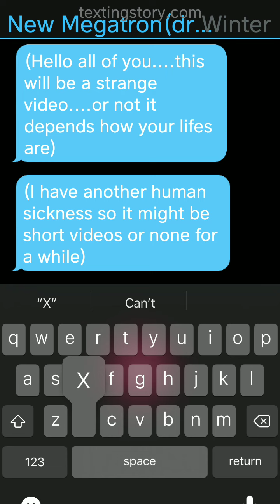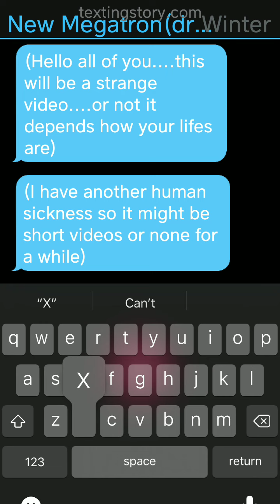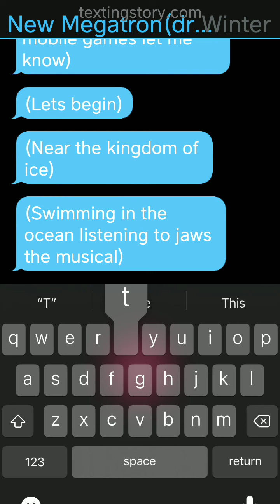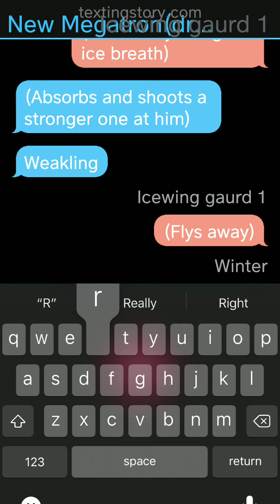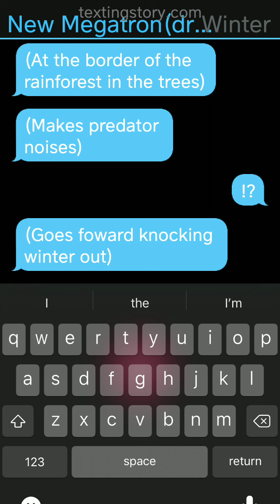the capturing part 1(check description)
jaws the musical

this will be fun